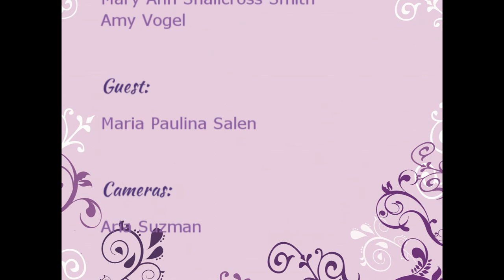Women's Business with Maria Paulina Salen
Hosts Mary Ann Shallcross Smith and Amy Vogel interview guest Maria Paulina Salen for the Women's Business show.